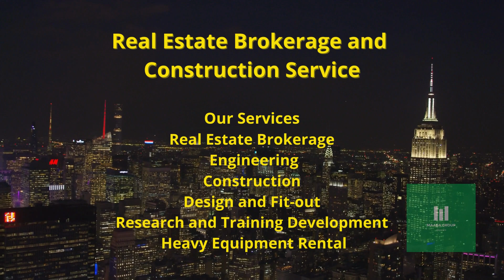Condominium for Sale in Pasay City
Property Code
B087 U7L The Parkside Villas

UNIT 7L AND PARKING AREA NO. 401, THE PARKSIDE VILLAS - CLUSTER F, SALES ST., BRGY 183, PASAY CITY
Php  6,320,000.00
As of July 2022

Property Details
Parking Area
1 Room1 Bathroom

NOTE: "As is Where Is Basis"; Titled Pre-owned property.
Buyers are advised to conduct their own diligence prior to making offers.

Payment Terms: Cash or Installment Basis, Bank Terms, and Conditions Apply
Additional Cost: Title Transfer Cost & Home Loan Bank charges
*Exclusive of applicable government taxes and fees 4-6% of the contract prices

For interested buyers/investors, we encourage all offers and requirements to be submitted via email. We shall schedule the viewing once we received a Letter of Viewing Intent.

Tripping appointment/ Request for an Authorization Letter for Inspection
must be scheduled 2-3 days prior. Monday – Friday 9 am-2 pm only

For more info chat with us!
We don't sell Properties,
We Help people to buy them!

Marlou M. Maaba, REB
REBAP CAVITE Member
PRC REBL No. 27755
DHSUD No. 1286
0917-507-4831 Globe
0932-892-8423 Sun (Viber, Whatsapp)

REFER, EARN, INVEST and TRAVEL!
Be my Referral Partner and Earn big commissions for every successful sale! Interested part-time and full-time referrers are welcome. We have a lot of projects in & outside Cavite.

Property for Sale clicks here!